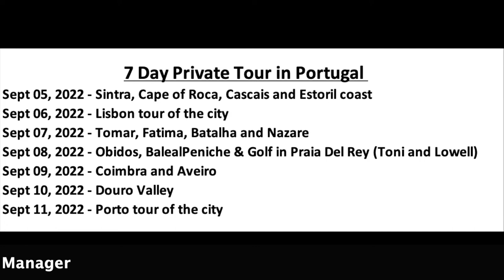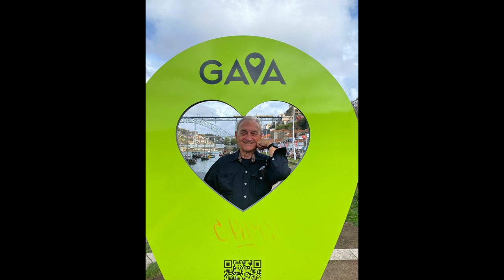Sintra, Cape of Roca, Cascais and Estoril coast in Portugal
Our 7-Day Private Guided Portugal Tour

Sintra, Cape of Roca, Cascais and Estoril coast
Sintra is one of the gems in Portugal's glittering sightseeing crown. The town is dominated by the landmark Palácio Nacional, its signature twin chimneys looming over a pretty square edged with houses painted in a palette of pale pink and ochre with splashes of yellow.  Peering down over this picture postcard setting is the ancient Castelo dos Mouros, seemingly hewn out of the granite escarpment it runs along. Crowning the highest hill is the bewitching Palácio da Pena, used in the 19th century as a summer retreat by the Portuguese royal family.
City of Lisbon
Lisbon, the capital of Portugal, is one of Europe's most fascinating cities. Exploring the city's historic core is a journey into its fascinating past – a heritage exemplified by celebrated visitor attractions, such as the mighty Castelo de São Jorge and Alfama, the oldest part of Lisbon.  To the east, away from the city center, you can marvel at the modernity of Parque das Nações and its crowd-pulling sites, such as the brilliant Oceanário.  Across to the west in Belém, Portugal's golden Age of Discovery is mirrored in the magnificent Mosteiro dos Jerónimos and the quirky Torre de Belém. In between, you can trek across handsome tree-lined squares; stroll along broad, riverfront esplanades; or take in jaw-dropping panoramas from the various miradouros or viewpoints dotted across the city.
Fátima - Tomar, Fatima, Batalha and Nazare Cliffs
Visit the Sanctuary of Fátima, the medieval village of Óbidos, the Batalha monastery, and the ocean views of Nazaré. Visit the Sanctuary of Fátima and learn more about the Virgin's apparition by entering the Apparition's Chapel. Enjoy the Basílica de Nossa Senhora do Rosário de Fátima. Continuing to Batalha to admire the 14th-century Monastery. From the top of the Nazaré Cliffs, view impressive views over the Atlantic Ocean, and discover the fishing tradition of this village. Enjoy the sea breeze while driving along the Atlantic coast, passing remarkable cliffs and the picturesque villages of Foz do Arelho. São Martinho do Porto stopping at some viewpoints on top of the cliffs to take pictures. Continued driving along the lagoon of Óbidos, heading towards a medieval town. Explore the narrow streets and the castle walls, and visit the handicraft and traditional souvenir shops.
Óbidos - Peniche, Baleal and Obidos
What does a king give his queen for a wedding present? For the lucky queens of Portugal, it was the achingly pretty town of Óbidos, a custom that prevailed for hundreds of years. It's gifted to the general public these days, and it's worth the hour's drive north of Lisbon to reach it.  Óbidos is an artist's dream. An assortment of whitewashed cottages, cafés, and handicraft stores lining a series of narrow, cobbled streets are entirely enclosed by sturdy medieval walls.  The Igreja De Santa Maria also features a beautiful blue and white 17th-century azulejos (tiles) interior.  A museum on the town's attractive square includes rare works of art by the 17th-century painter Josefa de Óbidos.  You can walk along the top of the battlements for lovely views over the terra-cotta rooftops and the lush plains beyond. The fortifications form part of the landmark castle, whose keep looms guardian-like over the charming scene below. The castle itself is now a pousada, an upscale period hotel.
Coimbra - Coimbra and Aveiro
The university in Coimbra is just one reason to visit this revered Portuguese city. .  The undoubted highlight of a tour of the old university campus is the stunning Biblioteca Joanina, a Baroque gem of gilded and marbled wood and frescoed ceilings. You can also climb to the top of the 18th-century clock tower for a giddy perspective over the entire area. Your exploration should include the imposing late 12th-century Se Velha (old cathedral).  There are other historic buildings to discover in the old town below, among them two former convents and the Igreja de Santa Cruz, consecrated in 1131, which contains the tomb of Portugal's first king, Afonso Henriques.
City of Porto
With its robust granite architecture and commercial disposition, Oporto (or "Porto"), Portugal's second city, rewards visitors with a very different experience from the capital's. Sited at the mouth of the River Douro and blessed with a waterfront – the Ribeira - Porto is a destination endowed with Baroque churches and Neoclassical buildings that number some of the best examples of their kind in the country. The needle-like Torre dos Clérigos and the imposing Sé, the city's cathedral, are of particular note.  Another landmark structure is the iconic Ponte Dom Luís I, the spectacular double-decked iron bridge that spans the Douro and connects the town with Vila Nova de Gaia. A leisurely stroll along the Ribeira delivers a tangible sense of history, where you can breathe in the salty atmosphere of the place.